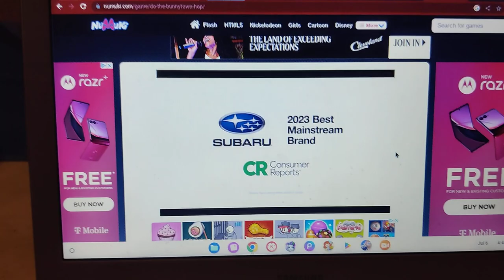Do the Bunnytown Hop